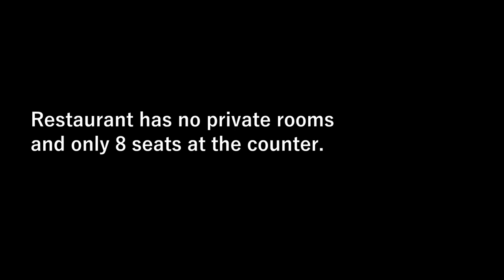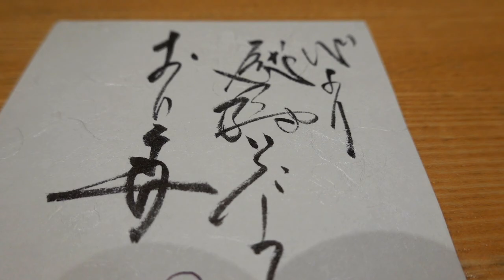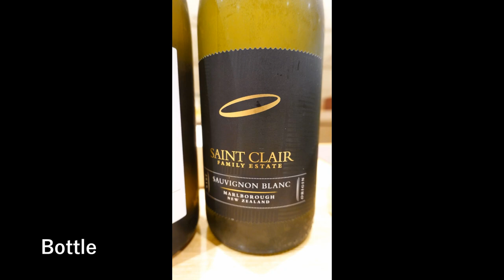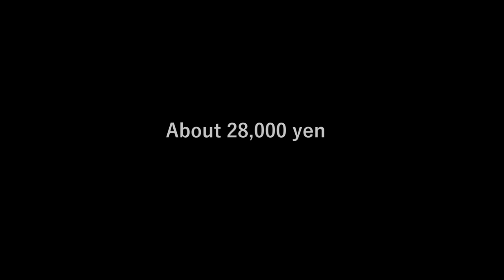OMAKASE AT SUSHISHUNBI NISHIKAWA -Nagoya,Aichi - May 2022 - Japanese Food [English Subtitles]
Sushishunbi Nishikawa

The owner has studied for over 20 years in the cooking industry before opening a small restaurant with the desire to “purchase ingredients only for reserved customers and provide the super best sushi”. Taste and skill that can surprise customers has been spread among guests, leading this restaurant to becoming a Michelin starred restaurant visited by many foodies.

【MUSIC】
Morning Stretch - Timothy Infinite
Midsummer Waltz - Wanderer's Trove
Deep Sea Walk - Lama House
Electronica the Witch - Andreas Dahlback
Let There Be Rain - Silver Maple
Novemburrr - Guustavv
Omnia - Helmut Schenker
Shut My Eyes - CLNGR